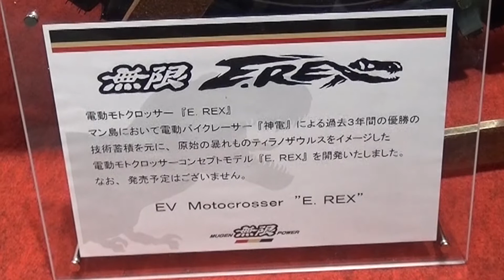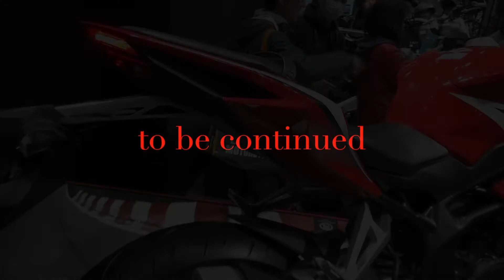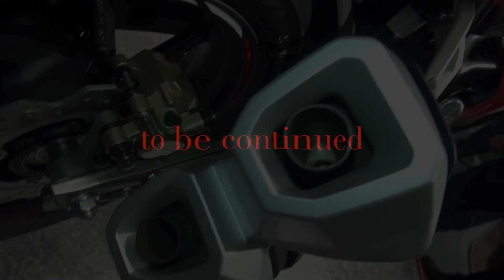談! 次世代電動モトクロッサー無限E.REX HONDA Tokyo Motorcycle Show 2017で世界初公開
東京モーターサイクルショー2017で世界初公開となった、無限の電動モトクロッサーE.REX。コンセプトバイク。
未来のバイクでありながら、恐竜の骨の化石をイメージしたかなり奇抜なデザインで登場。電動レーサー『神電』がマン島TTレースで3連覇を続ける無限が作ったEV MXとあって、かなり期待と注目も。お話しを聞いてみました。

しかし、発表会でのトークとは少し違った内容も。電動バイクはクラッチが無くても走れますが、実際には操縦性も考えて、この先クラッチを付ける事も検討しているらしいです。

電動バイクはガソリンエンジンと違って回転を上げてパワーバンドやトルクが出る訳では無く、全領域でフルスロットルにすれば途端にフルパワーが出せます。純粋にアクセル開度＝パワーコントロール。回転を気にしなくて良いフラットな特性。しかし、いつでもドバッとフルパワーが出てしまうため、ガソリン車のようにワザと低回転を使って、レスポンスを鈍感にしてアクセルワークをイージーにする・・・という従来無意識にやっていた使い分けテクニックは出来ません。その操作性の違和感をどうするか、が今後の課題でしょうか。

せっかくのパワーを落とさず、ギクシャクせずにスムーズに誰でも操作出来る電動モーターバイクの機構。そんな楽しい電動スポーツバイクを是非開発して行って欲しいと願います。